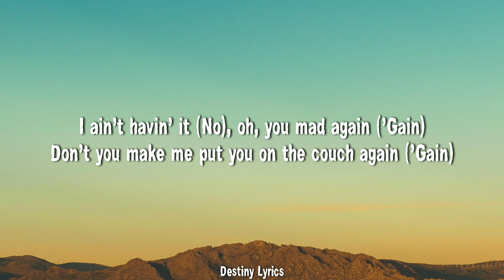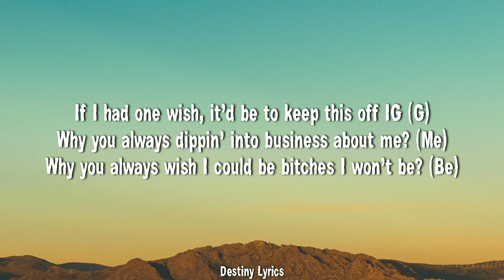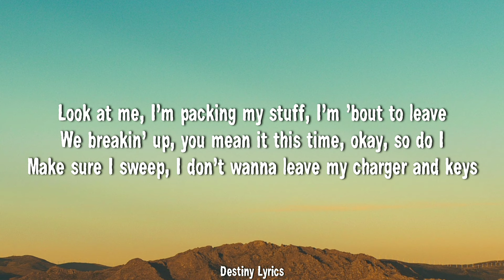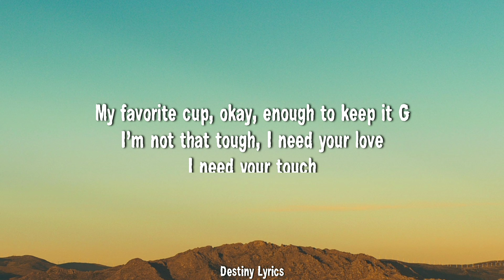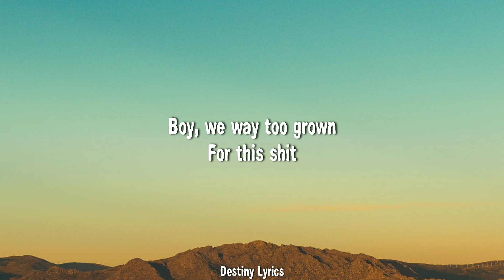Doja Cat - MASC (Lyrics) ft Teezo Touchdown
🎤Lyrics:
MASC / Doja Cat, Teezo Touchdown

Boy, we way too grown
Fade or this shit (Mm)
For this shit (Yeah)

I ain't havin' it (No), oh, you mad again ('Gain)
Don't you make me put you on the couch again ('Gain)
Don't you make me kick you out the house again (Again, again)
On your ass, I did have to get masculine (I did)
I ain't havin' it (No), oh, you mad again (Yeah)
Don't you make me put you on the couch again (I did)
Oh

Boy, we (Boy, we) way too grown (Too grown)
For this shit (For this), yeah (For this)

I gave you a heart that you can't keep (Keep)
You gave me the dick, then gave the dick without the D (D)
If I had one wish, it'd be to practice what I preach (Yeah)
If I had one wish, it'd be to keep this off IG (G)
Why you always dippin' into business about me? (Me)
Why you always wish I could be bitches I won't be? (Be)
Everybody doin' you so wrong and you a victim
Everybody doin' you like dances up on TikTok
Maybe, it's the dude in you that make you act so vicious
I don't need to prove to you that I am with my bitches (No, no)
We both really deadin' it, it's sleepin' with the fishes
Let's rewrite our story, 'cause I ain't that good with fiction (Mmm; yeah)

Boy, we (Boy, we) way too grown (Way too grown)
For this shit (For this shit, oh)
For this shit (For this shit)

[Verse 3: Teezo Touchdown]
Look at me, I'm packing my stuff, I'm 'bout to leave
We breakin' up, you mean it this time, okay, so do I
Make sure I sweep, I don't wanna leave my charger and keys
My favorite cup, okay, enough to keep it G
I'm not that tough, I need your love, I need your touch
I need your time, I need your feet cuddlin' mine (Honey, I need)
I need your feet cuddlin' mine (Man, I keep it G)
(Baby, can I be real with ya?)
I'm comin' to you man to man
Hopin' that you'll understand
I'm not perfect, I'ma make mistakes
I'll do anything if you stay

For this shit (Mm)
For this shit